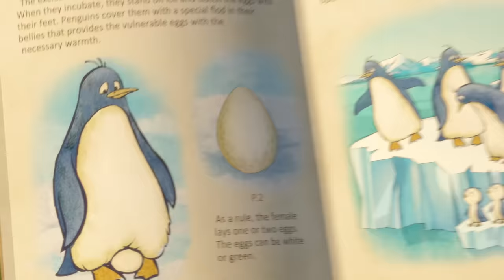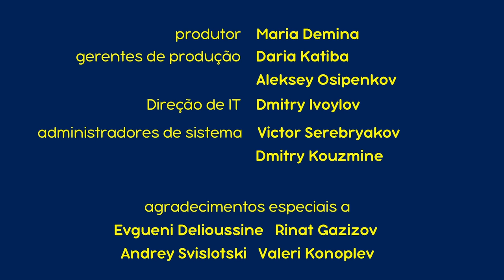Masha e o Urso - O Filhote Abandonado 🐧(Episódio 23)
Masha encontra um ovo, do qual sai um pinguim. O Urso agora precisa tomar cuidado em dobro. Ele prepara pratos especiais e constrói um miniparque aquático para a pequena criatura e Masha. Mas depois ele percebe que o pinguim precisa de condições climáticas especiais e o envia à Antártica em um pequeno avião.

Inscrever-se agora!